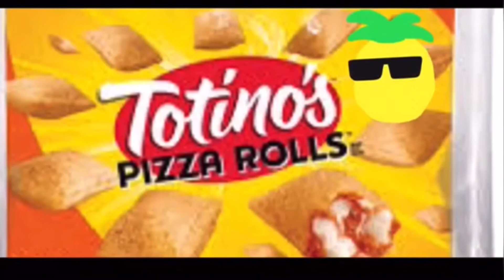Totinos hot pizza rolls